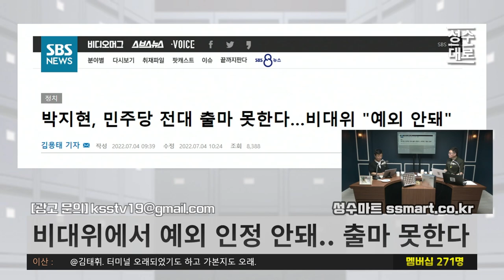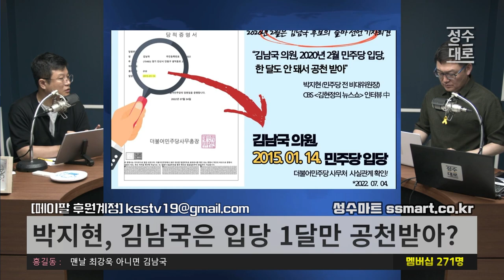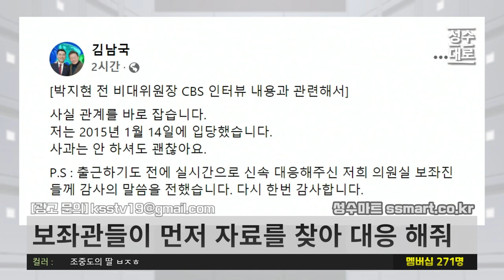김남국에 대고 딴지 건 박지현, 일시적 특혜는 이제는 벗어나서 생각해야 | 김성수 장용진의 검찰청캐비넷 (짤)